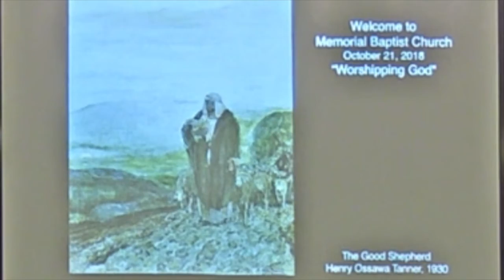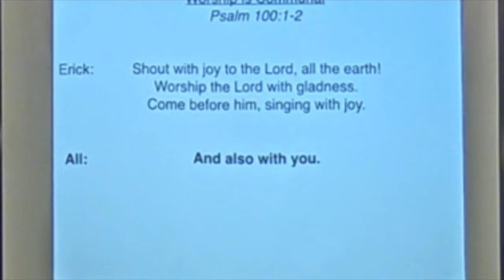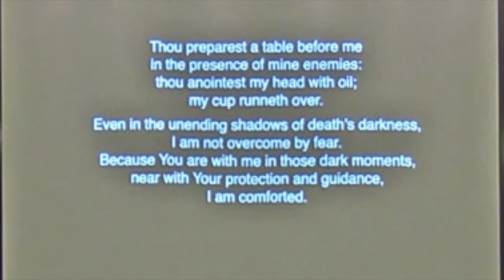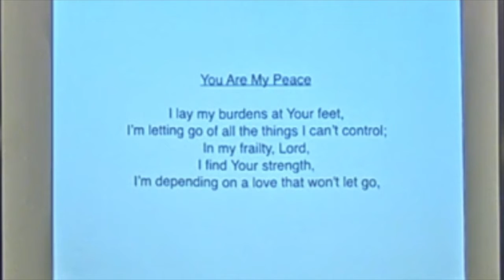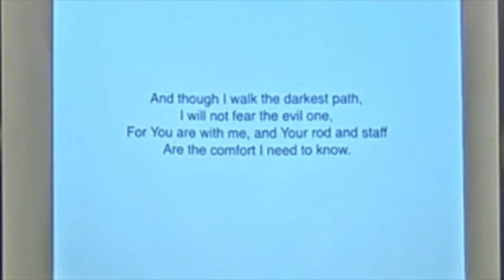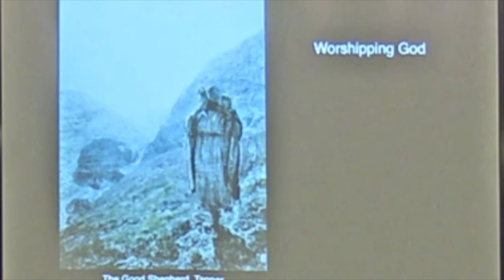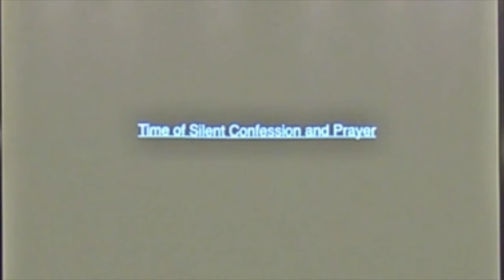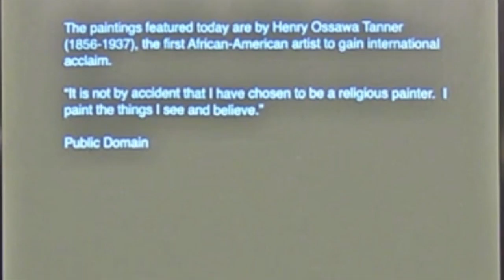Memorial Baptist Church Service 10/21/18